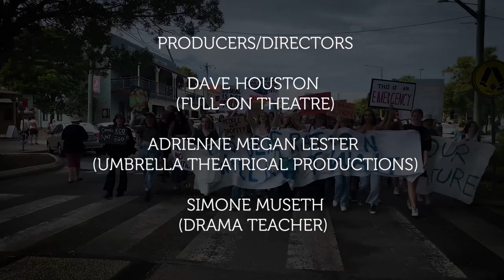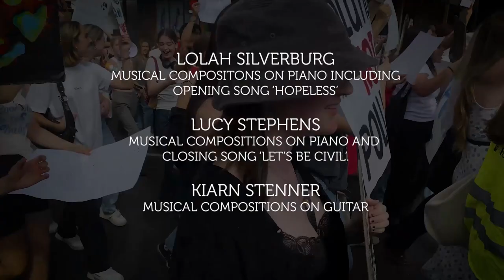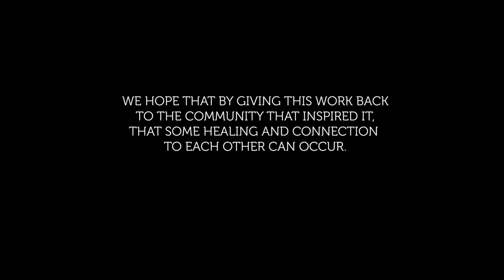RISING a theatre show by Full-On Theatre & Byron Bay High - Doco by Brett Stephens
A two and a half term 2022 theatre project. The Northern Rivers flood hit during this time and this is the work of Year 11 Drama Students from Byron working with Full-On Theatre